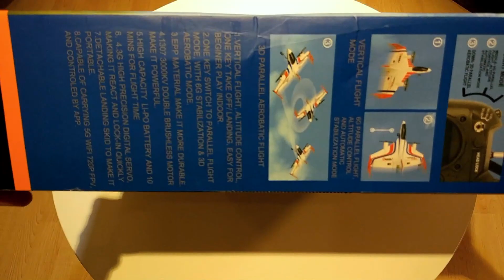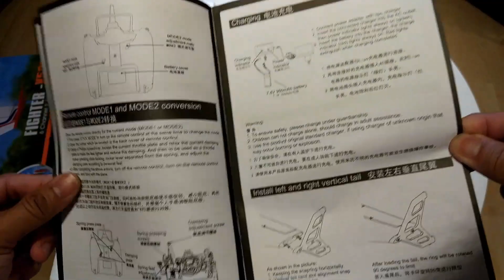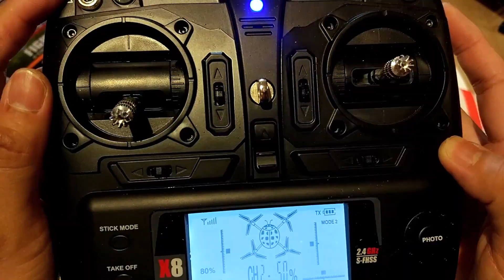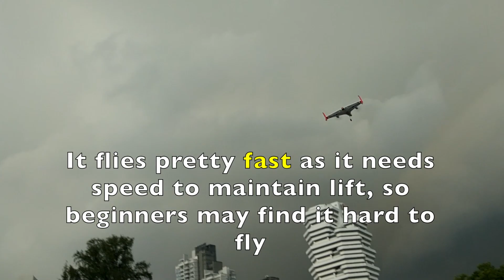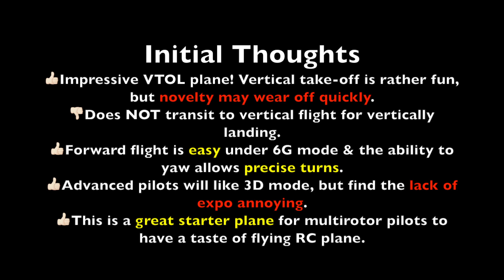XK X520 RTF VTOL Plane✈️ - Review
Contents:
1. Quick introduction, at 0:21
2. Flight demo (Vertical mode), at 6:50 & 9:42
3. Flight demo (6G mode), at 8:02
4. Flight demo (3D mode), at 10:56
✈️XK X520 RTF at Banggood.com